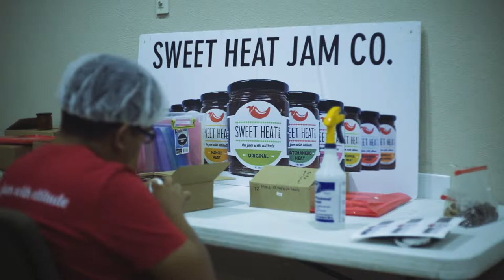Leander Independent Vocational Education (LIVE)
Leander ISD is immensely thankful for the many outstanding business partnerships that help our students learn, grow and succeed. It’s a pleasure to showcase just some of the programs that thrive because of these relationships.

In this video, the spotlight is on Leander Independent Vocational Education (LIVE), a work-based learning and supported employment program that provides learning environments for students with disabilities to grow their skills and independence.

Special thanks to Leah Brewster with Marco's Pizza, Christine Stilwell with Sweet Heat Jam Co., David Berg with VIAPAC for participating in the video.